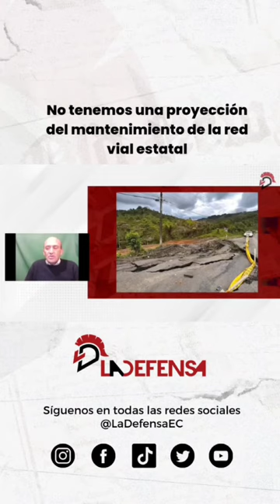"No tenemos una proyección del mantenimiento de la red vial estatal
"No tenemos una proyección del mantenimiento de la red vial estatal" Así se refirió Leopoldo Ocampo, Presidente de la Cámara de la Industria de la Construcción, ante las decisiones tomadas por el Ministro de Obras Públicas, Danilo Herrera.